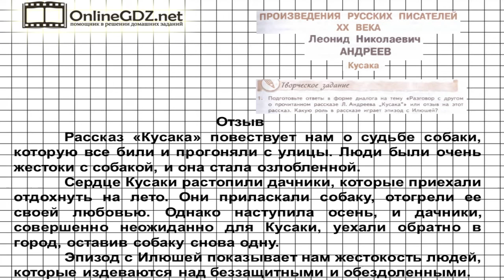Вопрос №1 Андреев. Кусака. Творческое задание — Литература 7 класс (Коровина В.Я.) Часть 2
Для выполнения задания 1 из рубрики «Творческое задание» вам нужно подготовить ответы в форме диалога на тему «Разговор с другом» или отзыв на рассказ Андреева «Кусака» (на выбор). Если сомневаетесь, обратитесь к нашему видео!